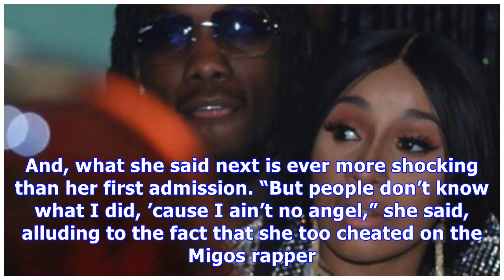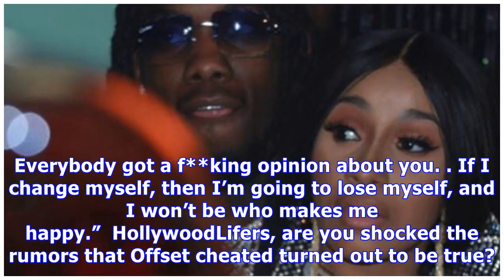Cardi B Admits Offset Cheated In Bombshell Interview: ‘It’s Not Right What He F**king Did’